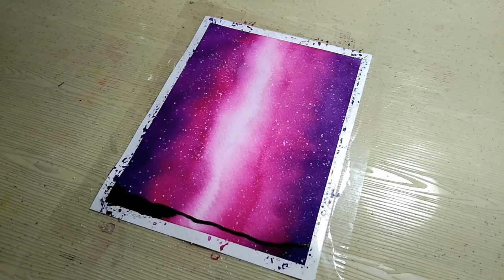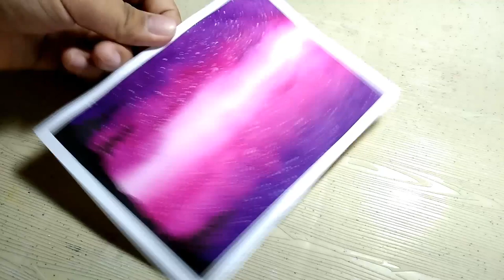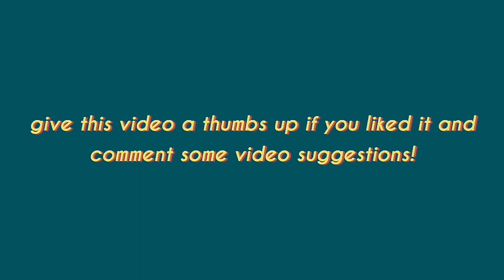Easy Galaxy Night Sky Watercolor Painting for Beginners | Step-by-Step Tutorial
hi guys, today's video is a step-by-step tutorial of easy galaxy night sky watercolor painting for beginners! Enjoy the video!

MATERIALS USED:

·Fabriano Watercolor Paper 200gsm
·Monte Mart Watercolor Brush
·Superior Watercolor